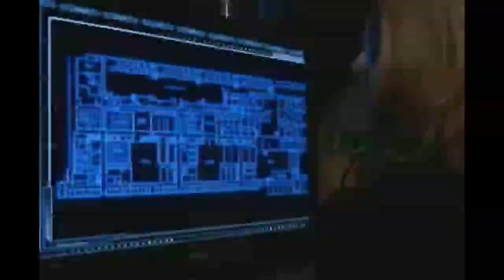Chlollie • By Your Side • Chloe and Oliver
Another video for Chloe and Oliver, because I can't help myself! This one is "By Your Side" another Lifehouse song for Chlollie.  Trying HD, some of it looks wonky but most is OK.

Clips and song are not mine, it's just for fun, don't suemecakes.